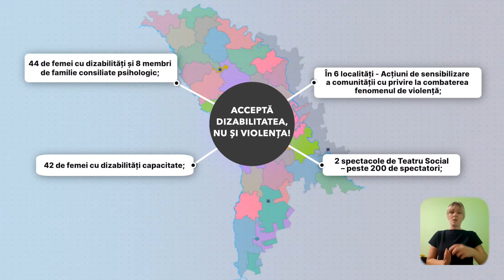Rezultatele proiectului ”Acceptă dizabilitatea, nu și violența”